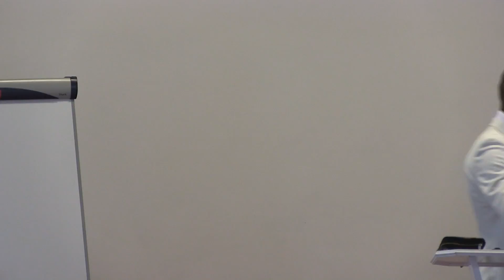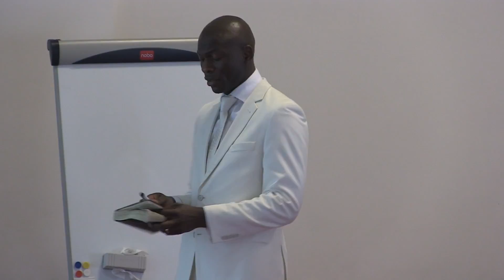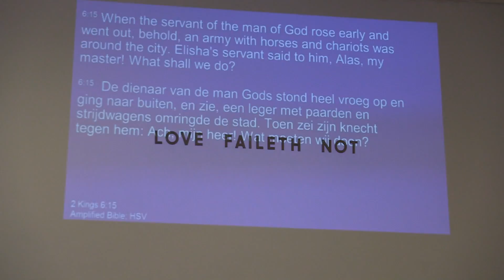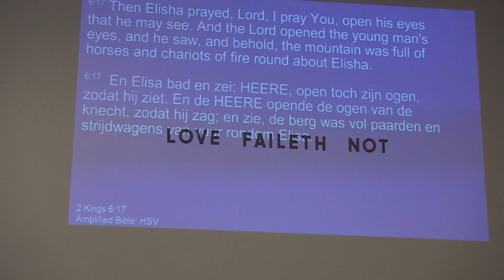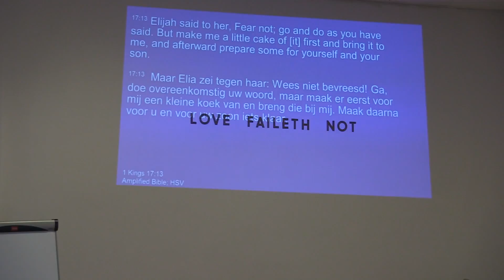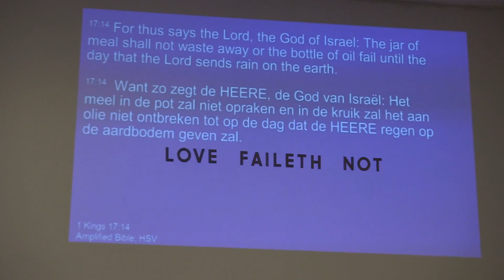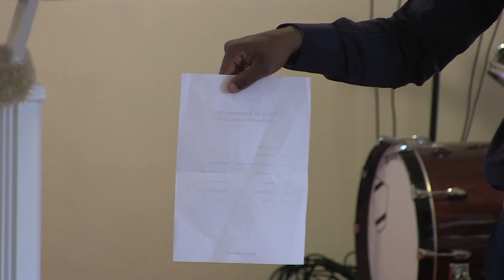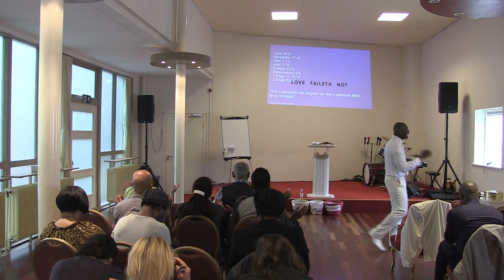Time of Redemption Day 2 - Preaching - 29-05-2016